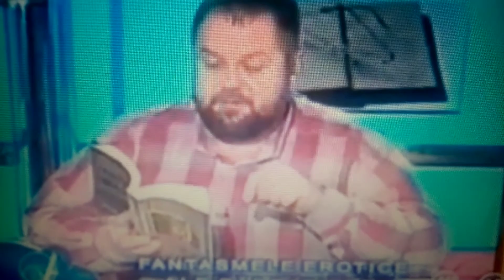15 Iulie 2009 🖥️ Windows Calculator Cristi tabara YouTube cronica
Cronica cârcotașilor